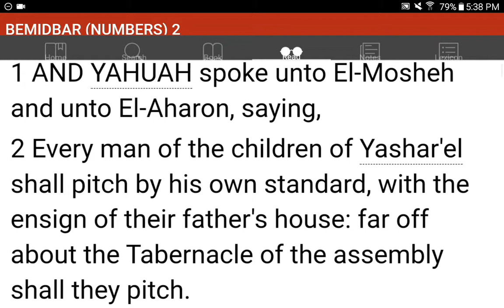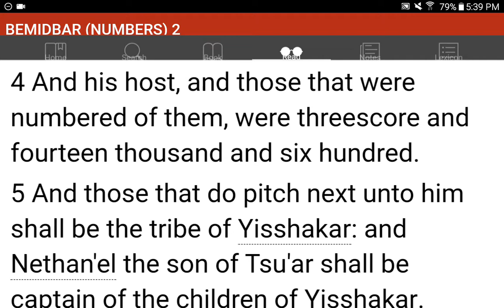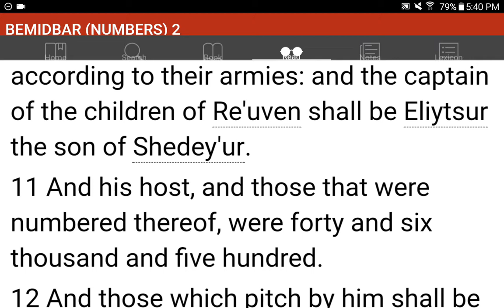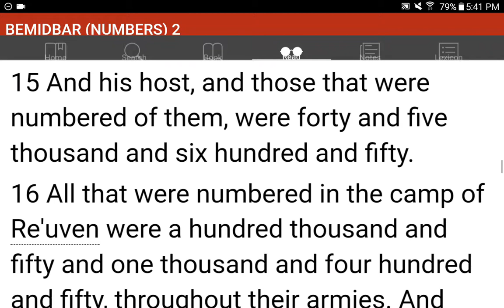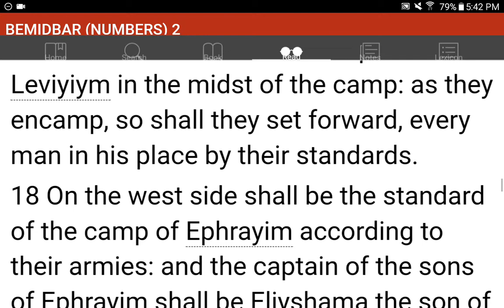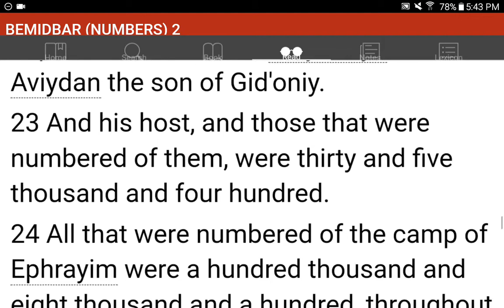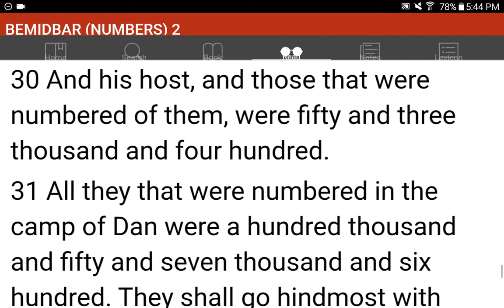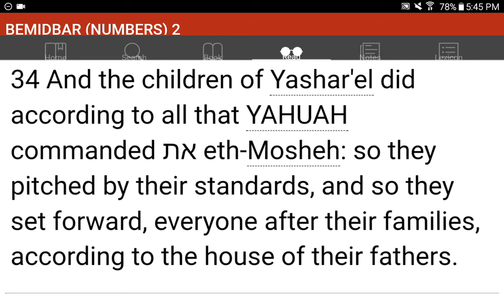💜h?™ "What's the MOST HELPFUL & SIMPLEST WAY that WORKS?"™ GIVE 1P/Month NOW! GCash